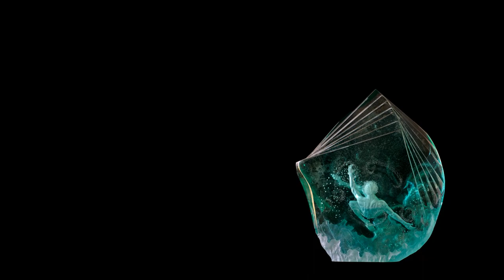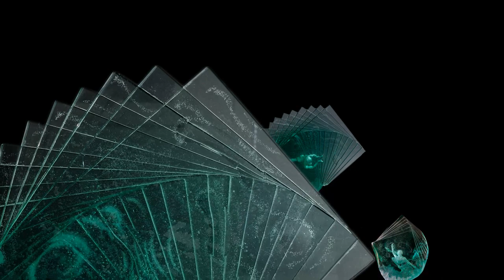Glass sculpture by Peter Nilsson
This is a small selection of works by the glass artist Peter Nilsson.